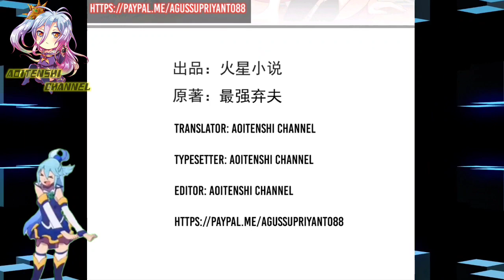Beaten Up, Find A Helper © Strongest Abandoned Deserter Ch 21 English © AT CHANNEL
COPYRIGHT / LICENSING